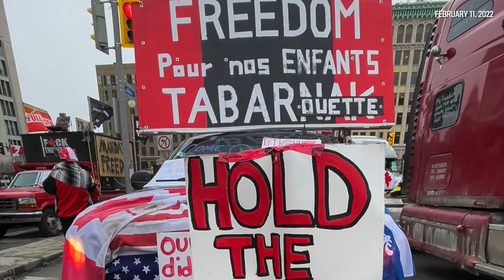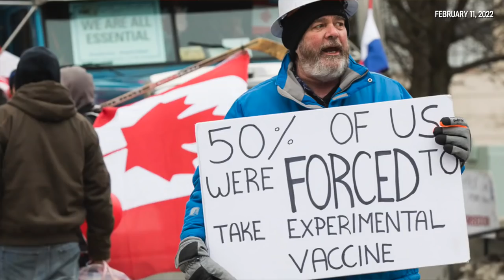'Freedom Convoy': Ottawa, Day 15